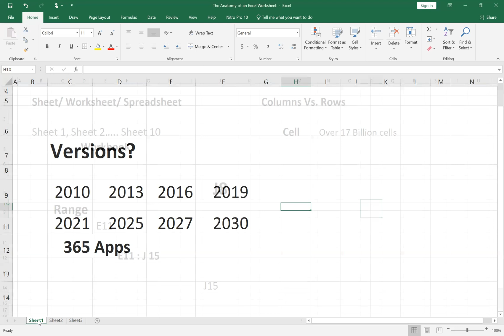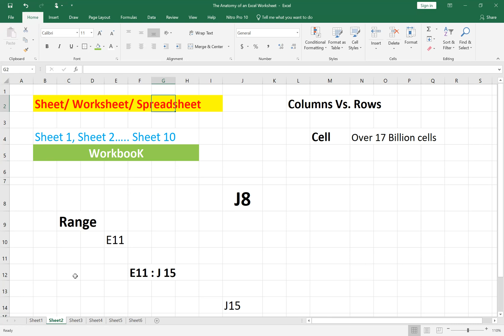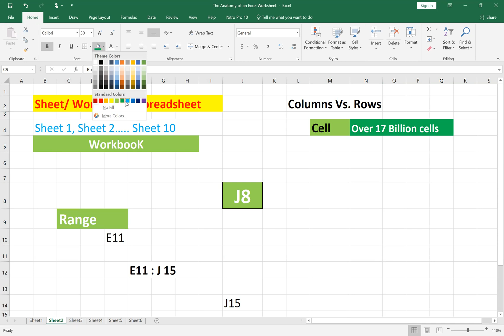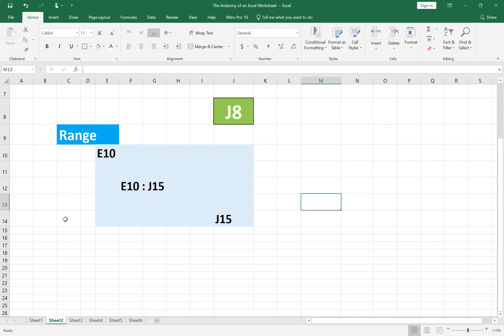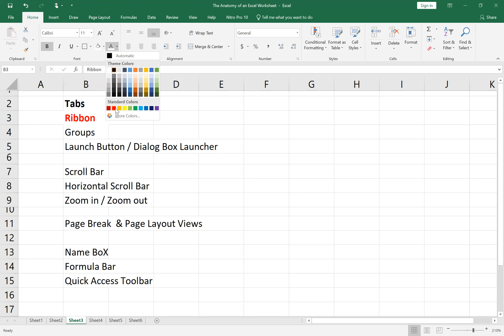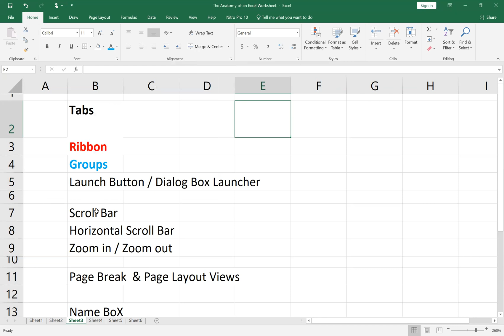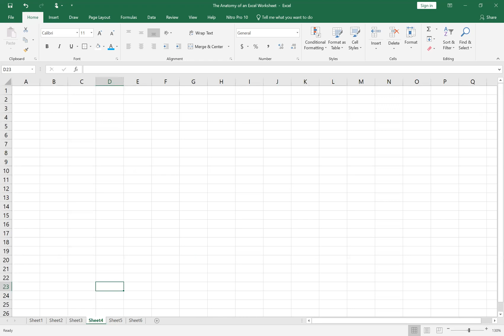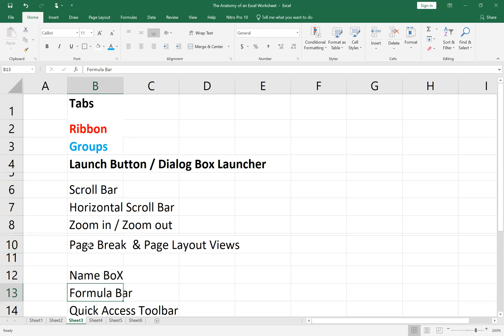Excel for Beginners -A to Z of Excel | এক্সেলের কাজ কিভাবে শিখবো? | এক্সেল বাংলা টিউটোরিয়াল (Part-1)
এক্সেল এর কাজ কিভাবে শিখবো ? | এক্সেল ফুল বাংলা টিউটোরিয়াল |
Excel for Beginners -A to Z of Excel (Part-1) ||
এক্সেল শিখুন:
Excel Tutorial for Beginners | Complete Microsoft Excel Course in Bangla; Anatomy of an Excel Worksheet |
What is Worksheet/ Spreadsheet or Workbook in Excel?
What is Range in excel?